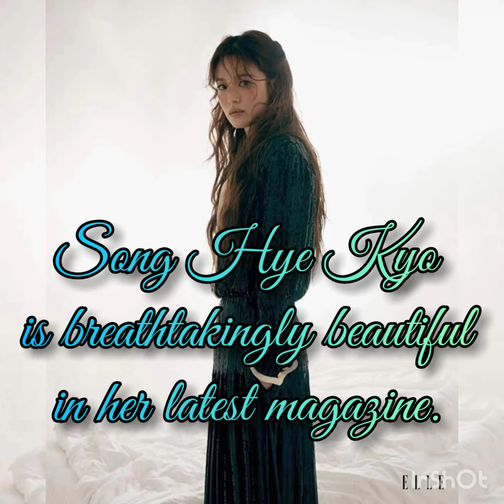Song Hye Kyo Is Breathtakingly Beautiful In Her Latest Magazine | At Her Age Of 38 😍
Song Hye Kyo shines in newest photoshoot for jewelry brand Chaumet
Song Hye Kyo is elegant and sophisticated in her newest photoshoot for jewelry brand Chaumet. The beautiful actress is the global ambassador for the brand and has taken part in another elegant photoshoot. Song Hye Kyo is sporting a unique look with light brown hair and blue contact lenses. The artistic photoshoot has gained netizen attention, eventually making it's way to trending news.
What do you think of Song Hye Kyo's look?